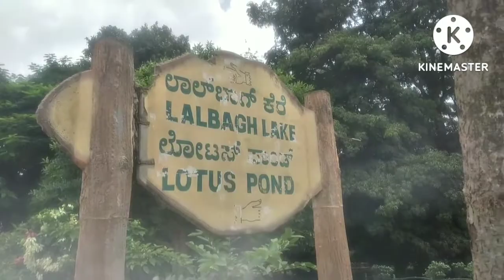28 July 2022